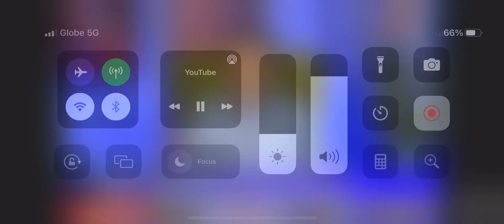DZMM Teleradyo SAKTO | Ala Eh! Lomi at Pares Interview (FULL)